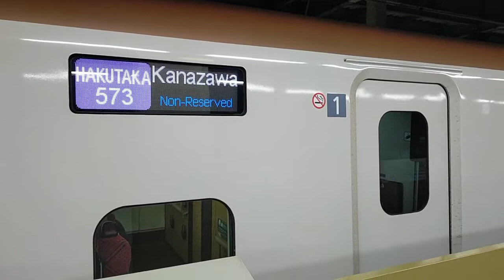2022年6月18日北陸新幹線金沢(駅)12番のりばはくたか号金沢着(573E)到着→停車 E7系F5編成運行(568Eはくたか568号→)573Eはくたか573号(→(回送列車)回送573E)